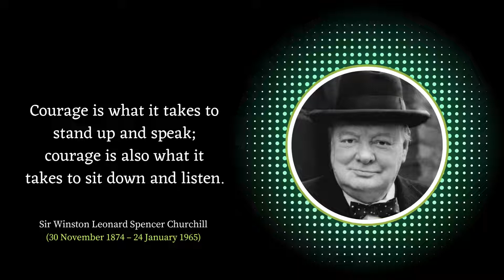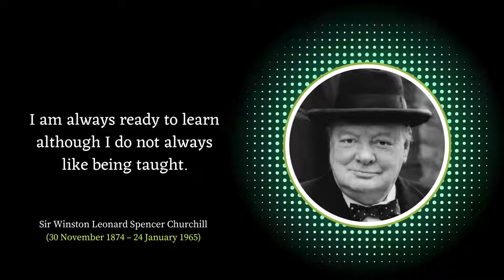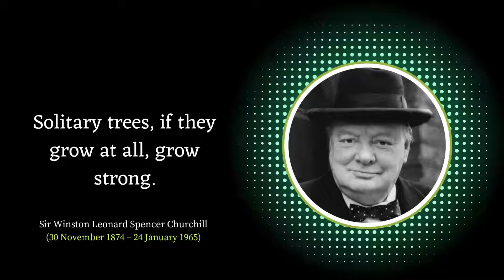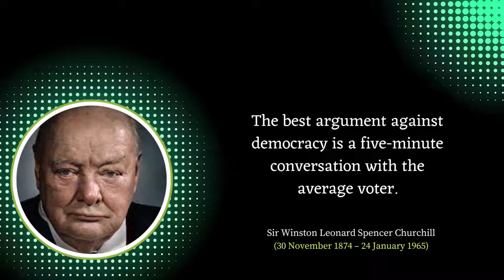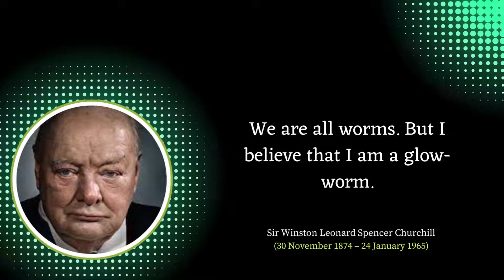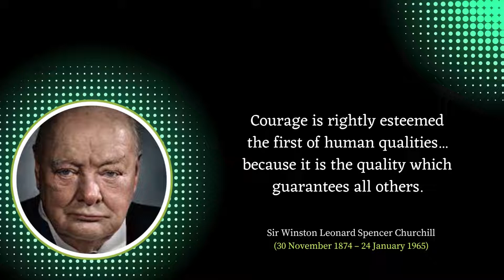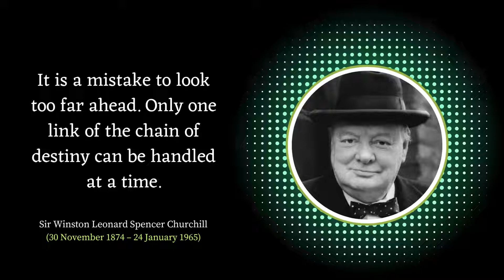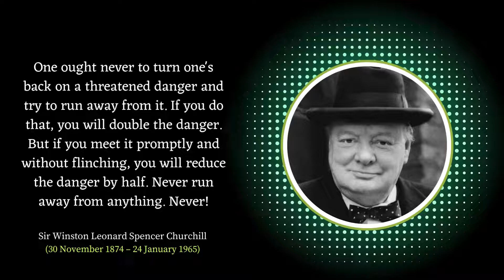🎯 "Top 100 Winston Churchill Quotes to Ignite Your Motivation 🔥 | DAF Motivation"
Welcome to DAF Motivation! 🔥 Get ready to be inspired by the wisdom of Winston Churchill with our handpicked collection of his 100 most motivating and thought-provoking quotes. 🙌 Whether you're looking for that extra push in life or simply seeking some powerful words to live by, this video is your ultimate source of inspiration! 💪

Join us as we delve into Churchill's incredible insights, leadership, and resilience. 🚀